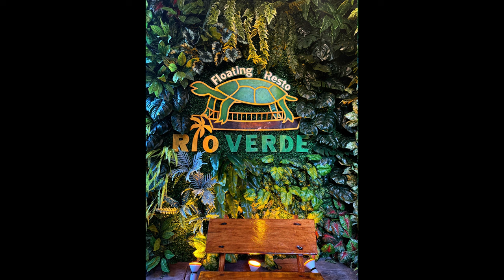See some of the things you can do in Bohol...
If you watch my videos more than Netflix, consider buying me a cup of coffee:)

The camera I use in my videos is a Insta 360 and here's a